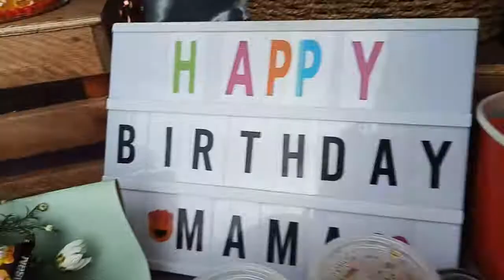NASUNOG ANG NILULUTO DAHIL SA SURPRISE NA ITO!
Happy Happy Birthday Mama Ninfa..
car Trunk Surprise by HobBiz2go